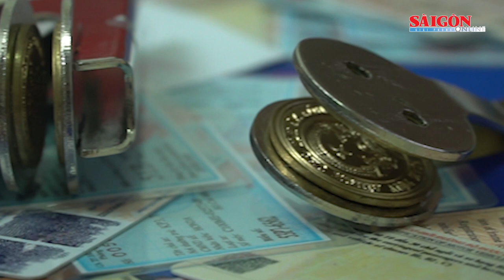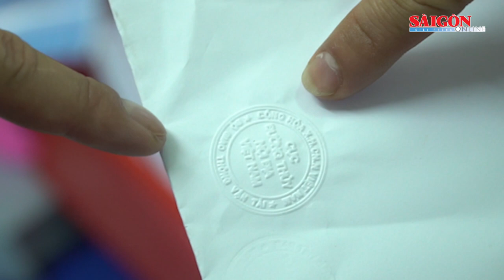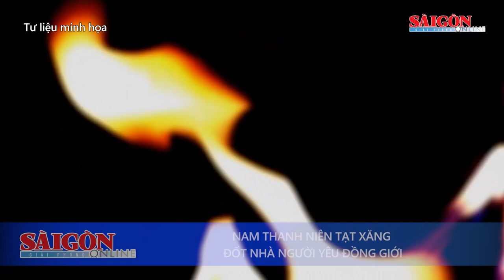"Hotgirl Tina Dương" lãnh án 11 năm tù; Đình chỉ giảng dạy thầy giáo sàm sỡ học sinh | Tin nóng 20H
Tin nóng buổi tối ngày 9-6 có các thông tin đáng chú ý: Nam thanh niên tạt xăng đốt nhà người yêu đồng giới; Bắt giữ đối tượng người nước ngoài trộm cắp liên tỉnh; Triệt phá đường dây cá độ bóng đá, lô đề hơn 2.000 tỷ đồng; "Hotgirl Tina Dương" lãnh án 11 năm tù...